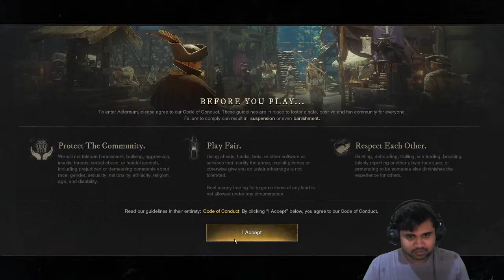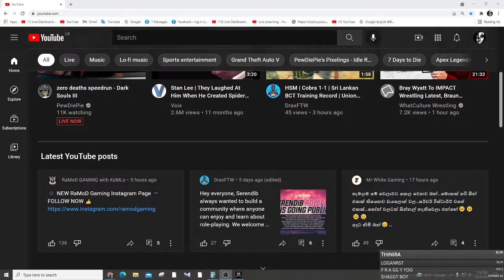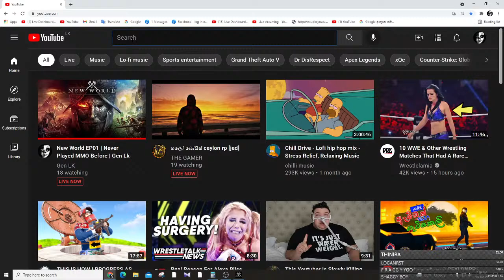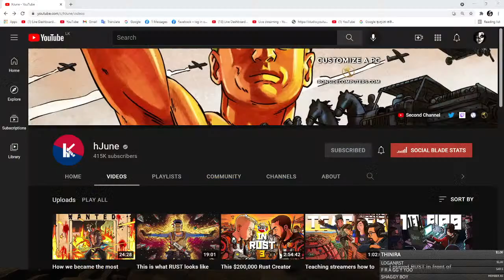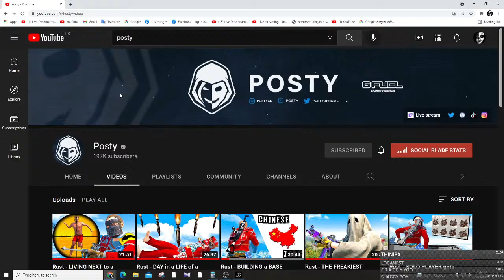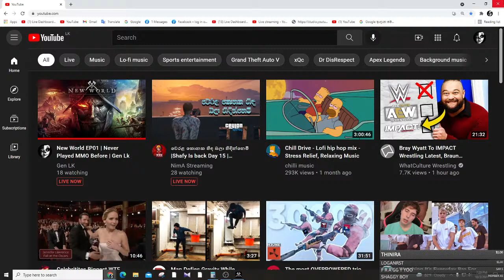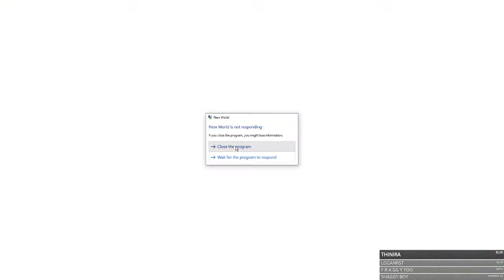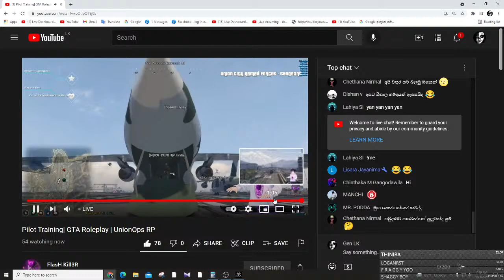New World EP01 | Never Played MMO Before | Gen Lk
►Join the Pog Army :  ( use a vpn and come to channe and will show you the join button
►Bank Details  - Commercial Bank Kegalle
                               N.A.T.K Nishshanka

Q&A
Q: How old are you?
A: I am 23 turning 24 in June.

A: Kegalle, Sri Lanka.

Q: What types of games do you play?
A: I like Survival and open world type stuff. I also like playing Fps games

Q: What time do you start your stream?